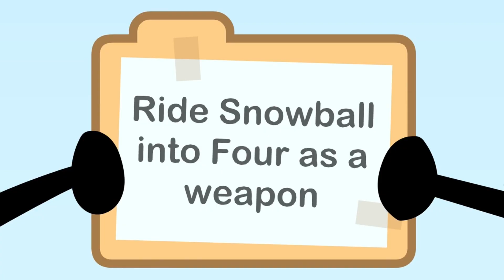TPOT 6 but there’s no talking